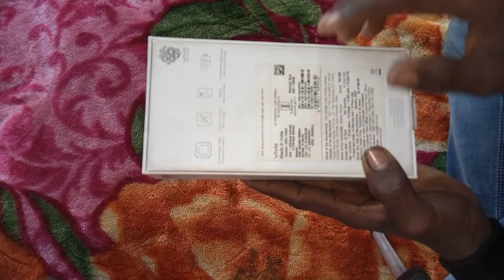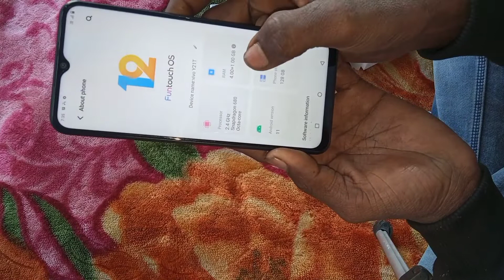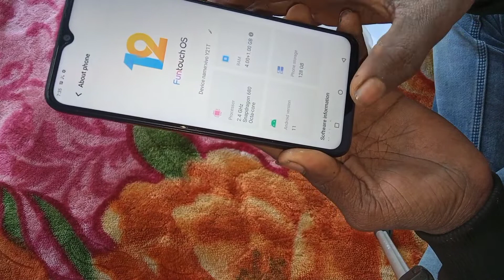Vivo Y21T Unboxing And Review 2022||Vivo Y21T Unboxing & First Look 2022//camera, gameing processor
dosto aaj ke iss video me mai aap sabhi ko batane wala hu Vivo Y21T ka unboxing karke aur isme kya kya fixtures hai aur camera ke bare me bhi btanae wala huu aur ye phone gaming ke liye achaa hai Ya nahi kitna proceser hai iss phone ka sara batane wala hu हम उम्मीद करते हैं की आपको अच्छा  लगे अगर आप को इस वीडियो से थोड़ा भी कुछ सिखने या कुछ भी हेल्प मिलता है तो आप हमारे मेहनत को बेकार ना जाने दे वीडियो को लाइक और चैनल को subscribe कर दीजिए गा क्योकि आपलोग समझ सकते है की एक video ko बनाने मे कितना मेहनत लगता है